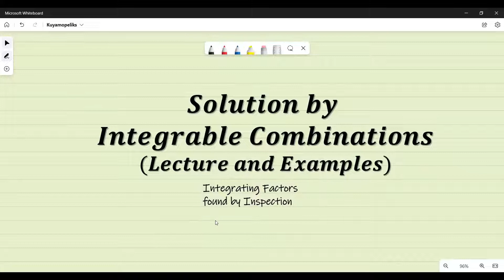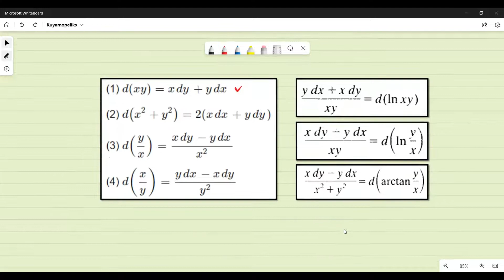Differential Equations | Solution by Integrable Combinations (Lecture and Examples)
In this video, I`ll share how to solve the general solution of 1st order 1st degree Differential Equations using Integrable Combinations. This method is also known as solving DE using Integrating Factors found by inspection.

00:00 Introduction
00:50 Lecture
03:25 Example no. 1
11:25 Example no. 2
16:44 Example no. 3
22:04 Example no. 4
26:07 Example no. 5